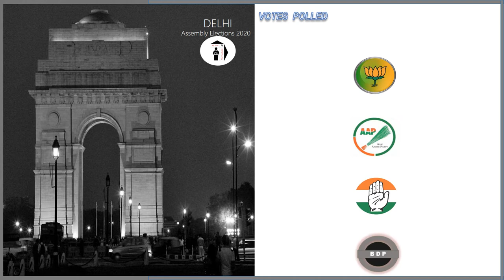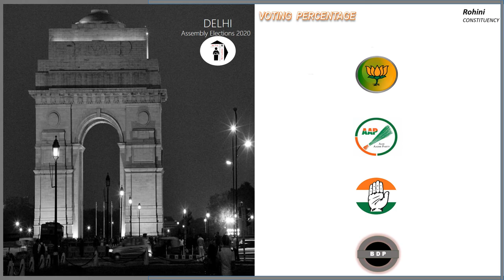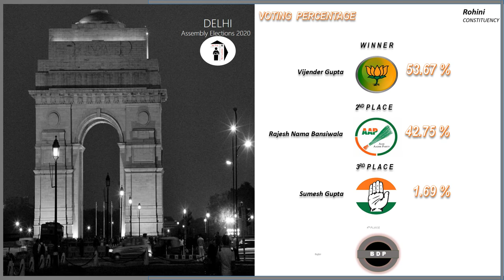Rohini Assembly Constituency